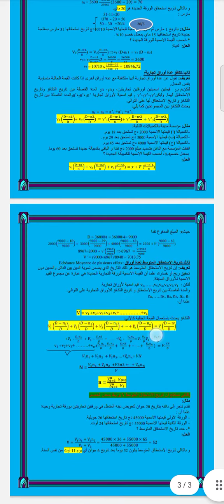المحاضرة رقم ثلاثة رياضيات مالية